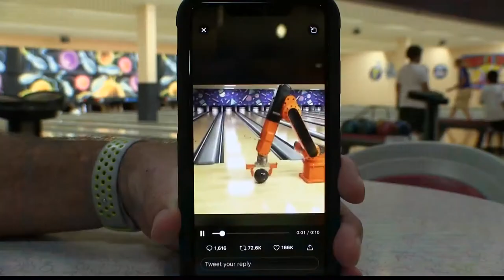What the Tech: Robot bowling